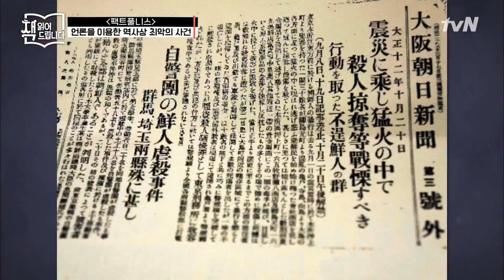공포 본능과 부정 본능을 이용한 관동대지진, 6000여 명의 조선인 학살 | 요즘 책방: 책 읽어드립니다 The Page-Turners EP.11